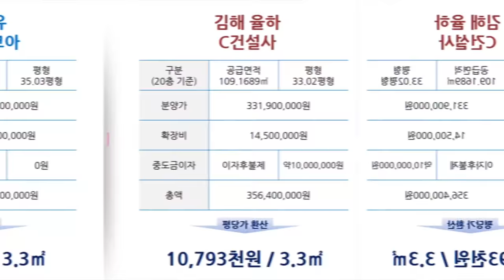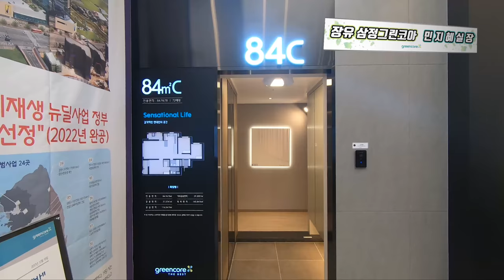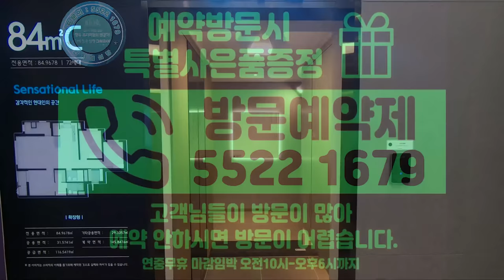김해장유삼정그린코아 모델하우스84C 알아보기 문의5522 1679 민지혜실장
☆김해장유삼정그린코아더베스트☆
▷360세대 장유역프리미엄아파트

☞ 안전,편리,구조,교통
▷2021년 개통예정 부산,마산 복선전철
▷장유복합터미널 2021년 준공예정
▷대형마트 스포츠센터 메티컬센터 인근
▷교통/생활/안전/교육 프리미엄을 누리세요
▷소자본투자로 대박 평당900만원대
▷지하3층~지상38층 최고의 조망권

  담당자 : 민지혜실장